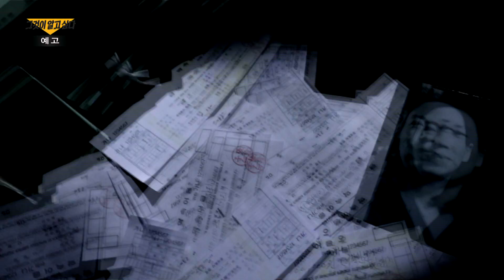SBS [그것이 알고 싶다] - 19년 01월 12일(토) 1152회 예고 / 'Unanswered Questions' Ep.1152 Preview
SBS 그것이 알고 싶다 '돌아온 큰손 장영자, 500억 지하자금의 진실'
본방송 매주 토요일 밤 11시 5분